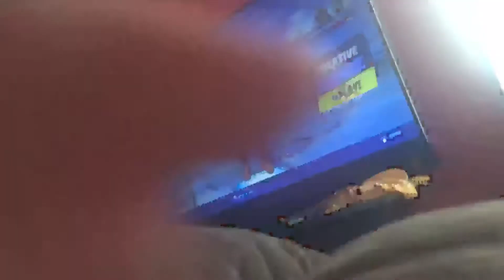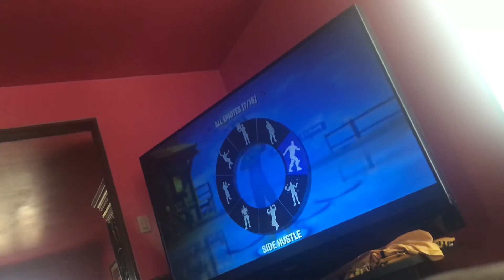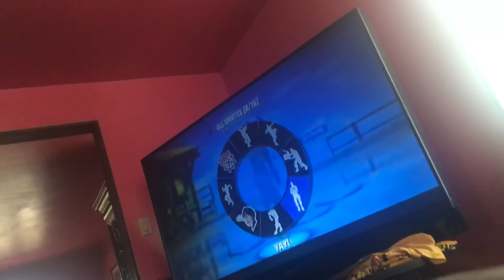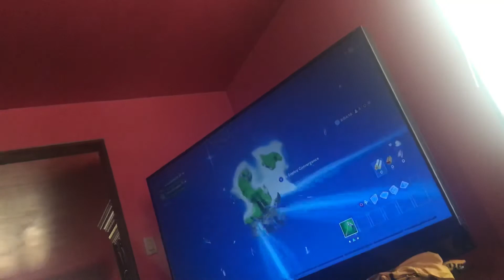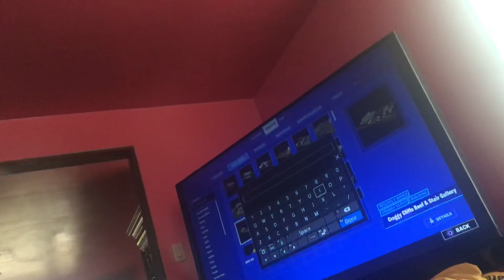I trolled him in vault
Lol sorry foxy